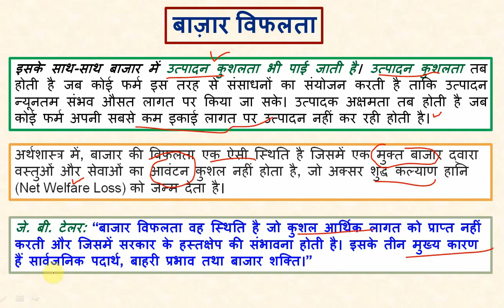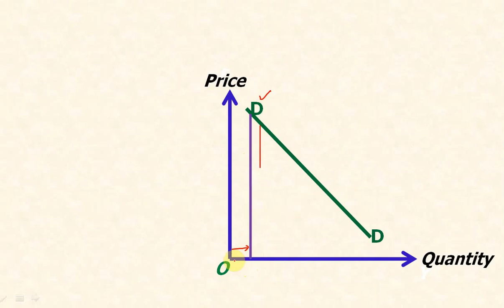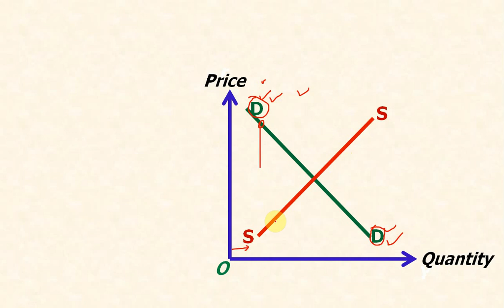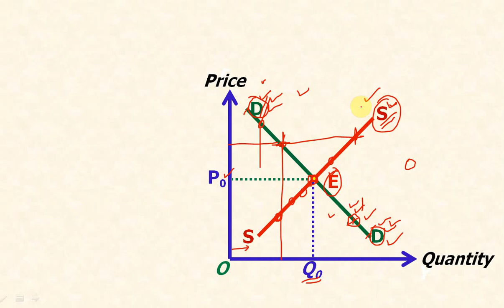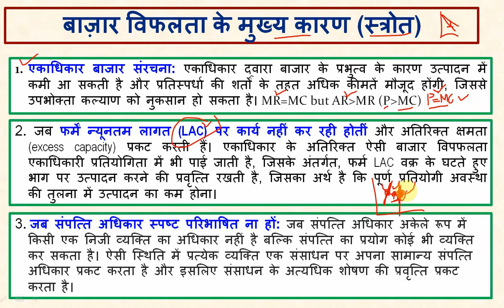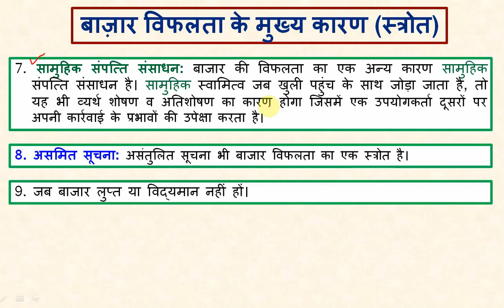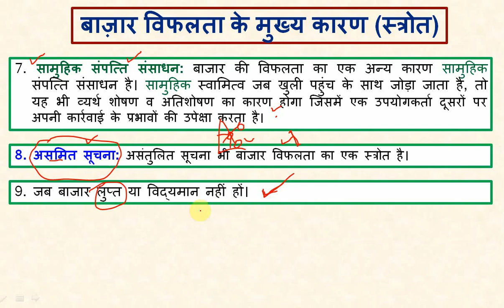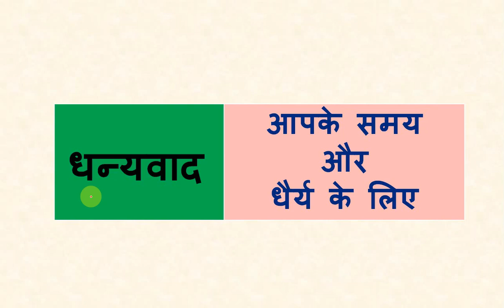Market Failure (बाज़ार विफलता)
Market Failure: Concept and Causes by Dr. Laxmi Narayan, Associate Professor, Govt. College Mahendergarh